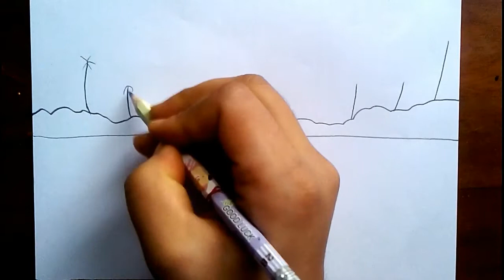Village Scenery | সুন্দর ছবি আঁকা শিখা | গ্রামের দৃশ্য আঁকার সহজ উপায় | Beautiful Landscape Drawing